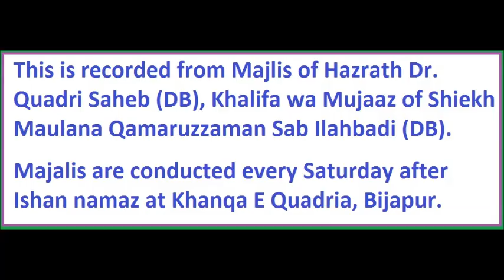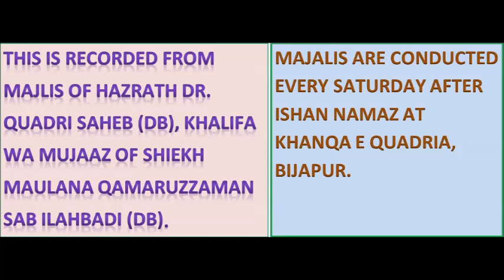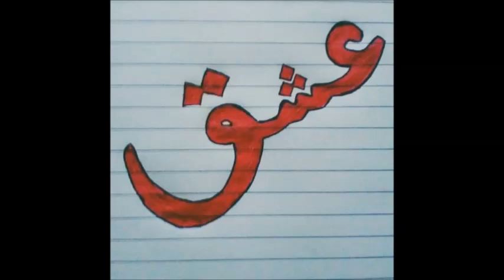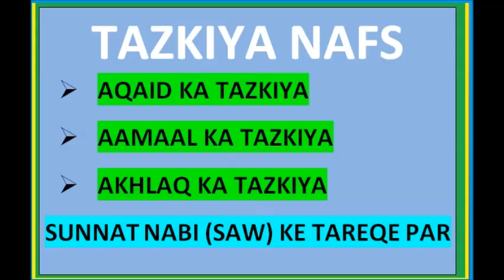MAULANA ILYAS SAHEB (RA) KA WALEHANA ISHQ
This is recorded from Majlis of Hazrath Dr. Quadri Saheb (DB), Khalifa wa Mujaaz of Shiekh Maulana Qamaruzzaman Sab Ilahbadi (DB).